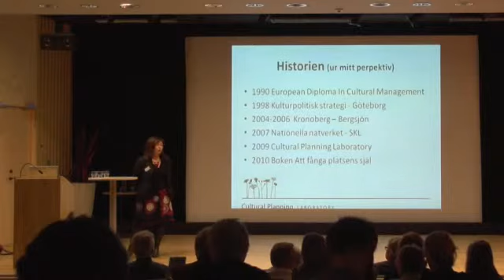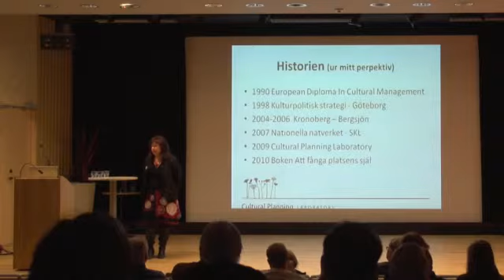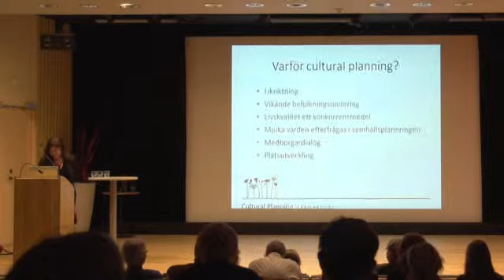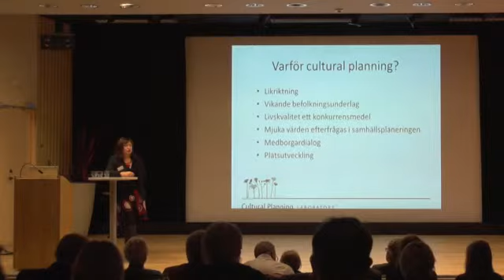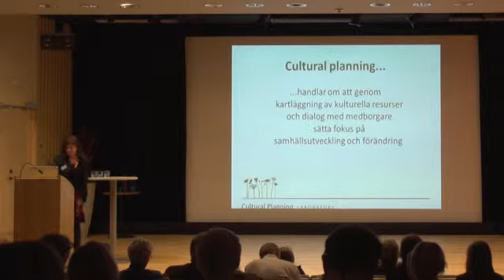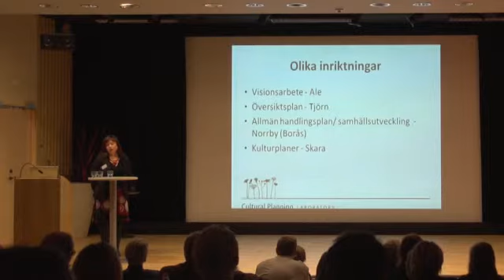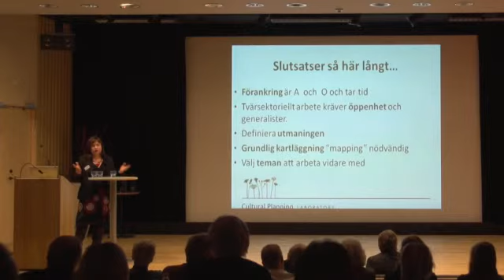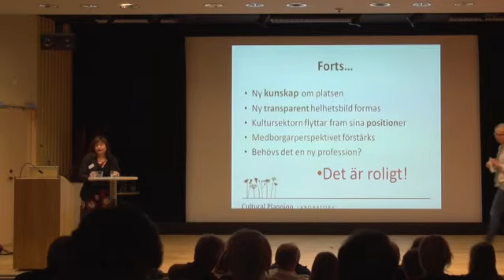Christina Hjort - Cultural Planning så in i norden 2012